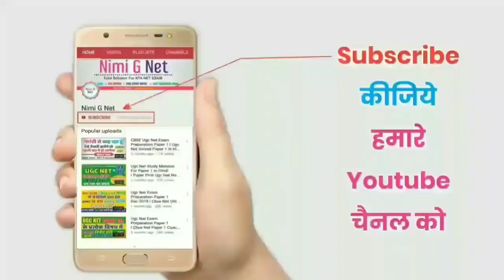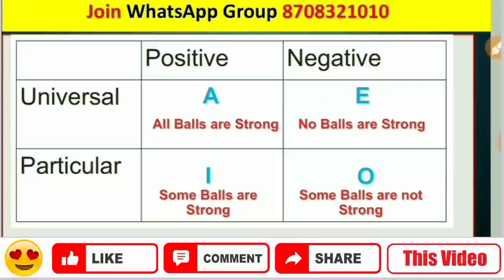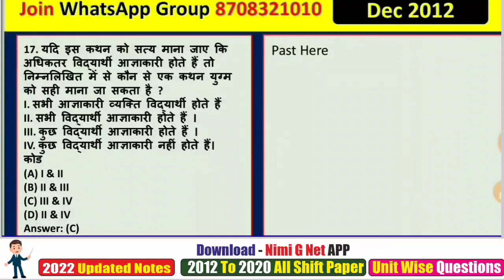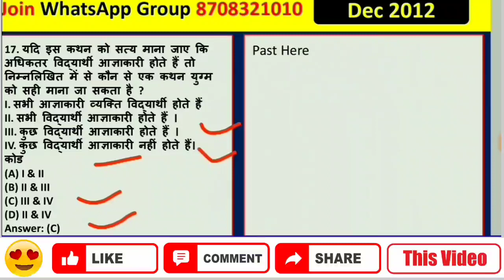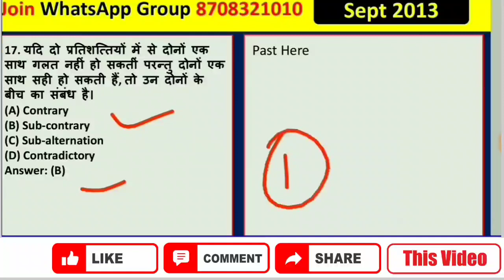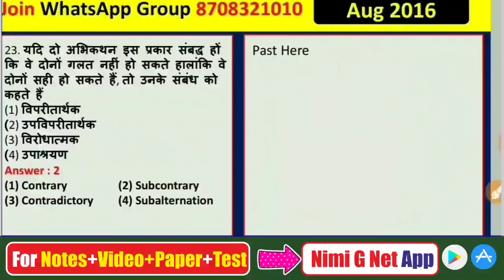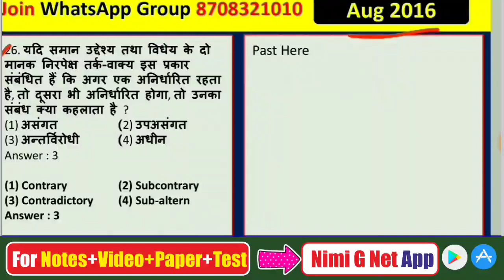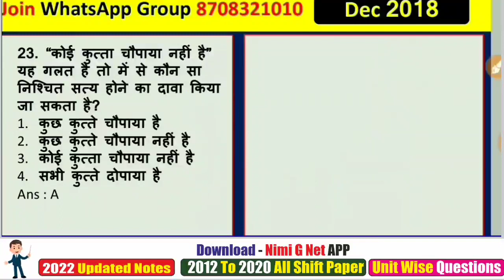Nta Ugc Net Paper 1-Logical Reasoning- Square of Opposition Important Mcq Questions in Hindi